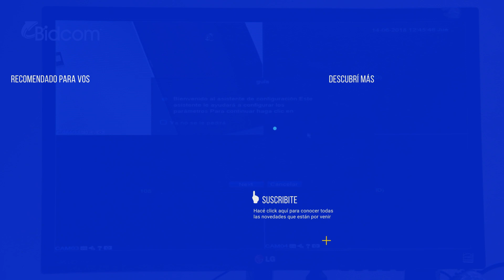Configurar kit 4 Cámaras de seguridad Gadnic a la TV IP Full HD CCTV DVR P2PKIT01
¡Descargá la app!